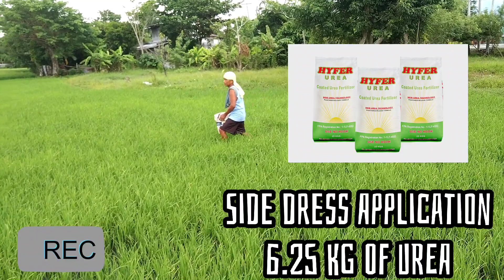Part 2: Sustain Demo at Pawili Bula.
Archie vlog, Hyfer Brand Fertilizer, Grandia Agromarketing Corporation, Agrotiger Philippines corporation